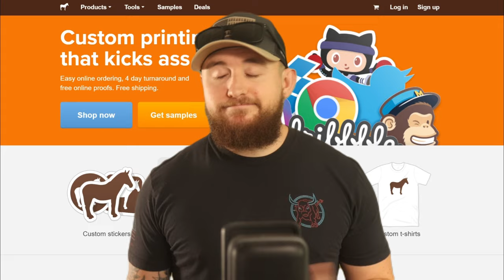Someone Stole My Drugs | Bad Boys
"Bad Boys" teaches that true friendship and loyalty can overcome differences, driving personal growth and success even in the most challenging circumstances.

TIMESTAMPS:
00:00 Intro
00:04 Tell all
00:57 Mid Roll Ad (I worked hard on this dammit)
02:19 Plot
04:08 My review
04:22 Outro